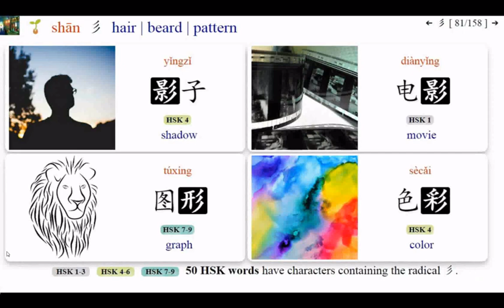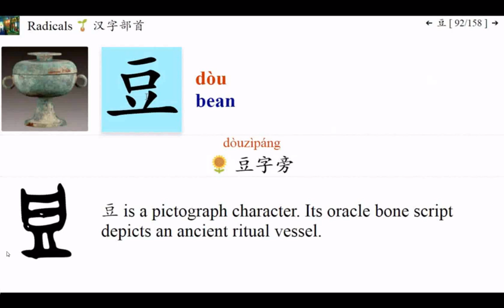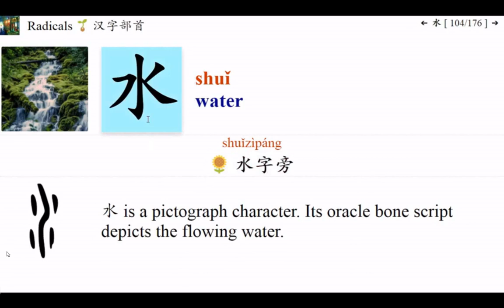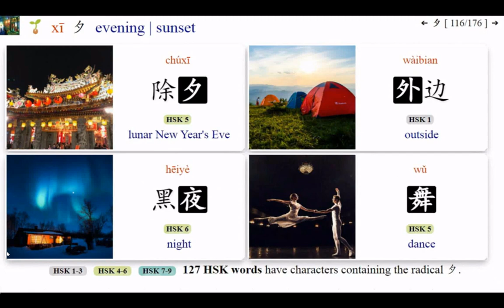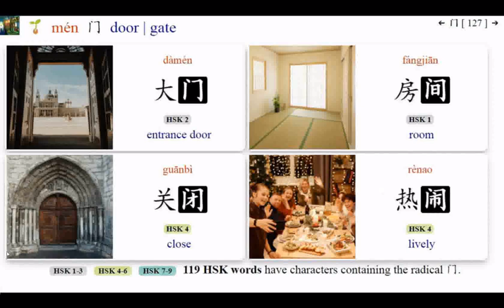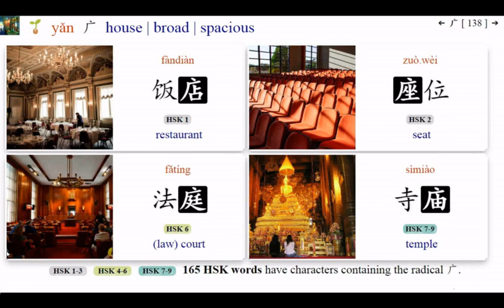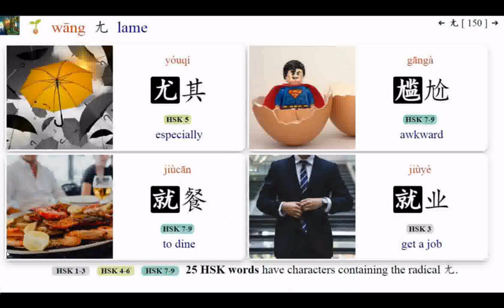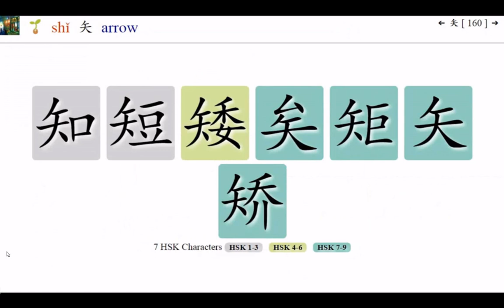20230130part02#開荒語文溝通#漢語教學#漢字普通話教學#中英文對照圖文 附加的聲音是#INTRODUCTION TO DAO.html先天大道簡介英文中文對照 善書圖書館 網站分享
20230129#每日中文 常用汉字部首 【Part 1】158 个汉字部首 - 手, 爪, 足, 走, 行…… № 1 - 21+【蜗牛法语】法语语音入门公开课第三期 第2节20160504